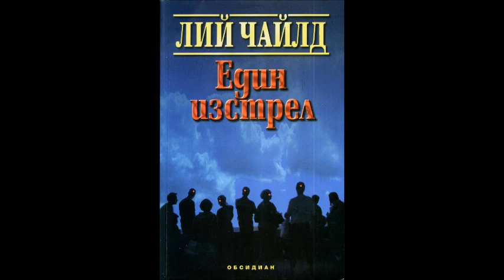Лий Чайлд - серията Джак Ричър - книга 9 - Един изстрел - глава 4-6 (Аудио книга) Трилър